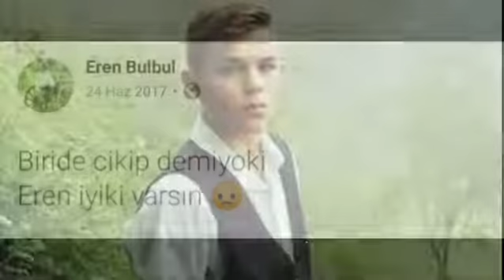İyi ki varsın Eren BÜLBÜL🇹🇷